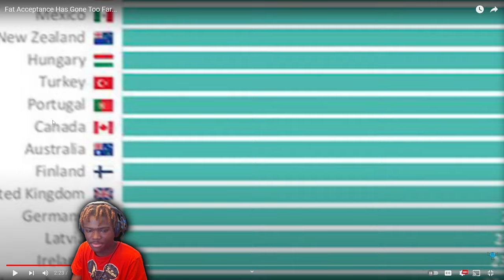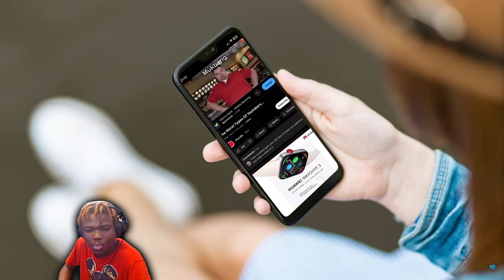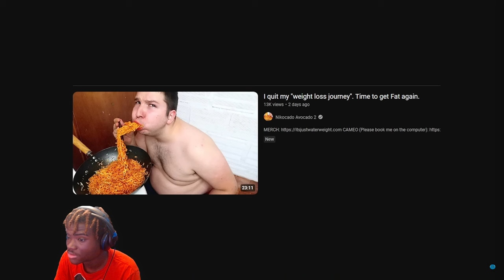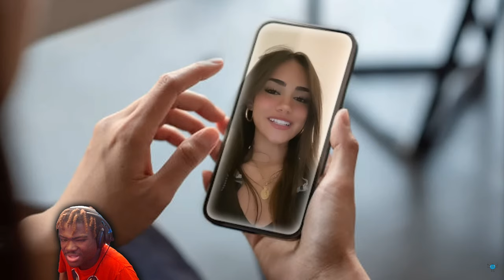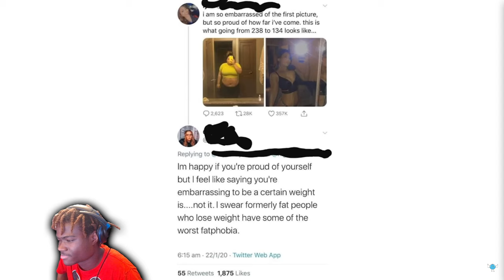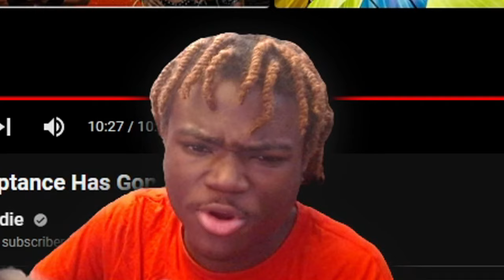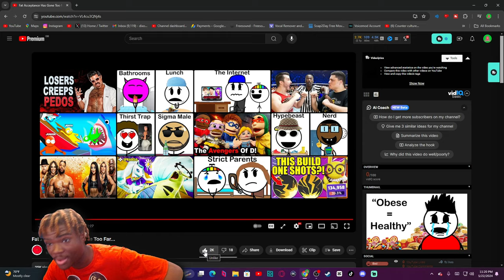Fat Acceptance Has Gone Too Far... Reaction! - "CAN'T WIPE??!"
Fat Acceptance Has Gone Too Far... Reaction! - "CAN'T WIPE??!" - BigRion16
Original Description
Today we talk about fat acceptance and why it is going to far. People in this fat acceptance movement are at a point where they are promoting unhealthy behavior and they are trying to make it seem like its perfectly normal to be extremely overweight.
TimeStamp
0:00 - Before The Reaction
0:19 - Intro
0:43 - Reaction
12:30 - After The Reaction
13:45 - Outro